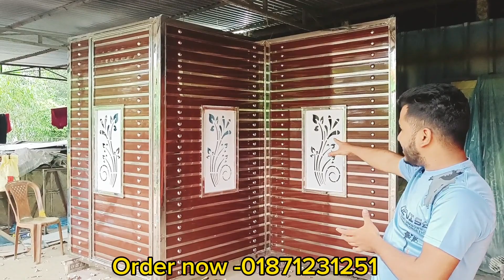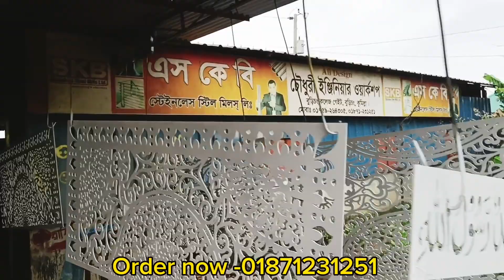২০২৪ সালের সেরা মেইন গেইট ডিজাইন। boundary main gate design, design information.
২০২৪ সালের সেরা মেইন গেইট ডিজাইন। boundary main gate design, design information.